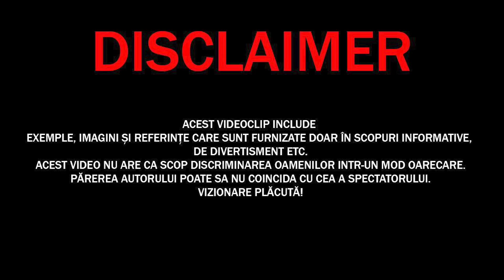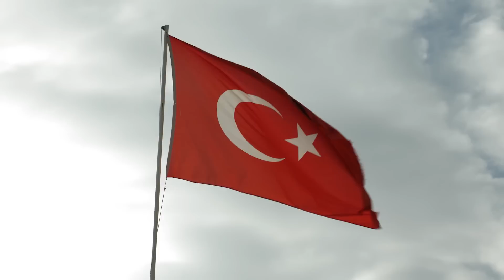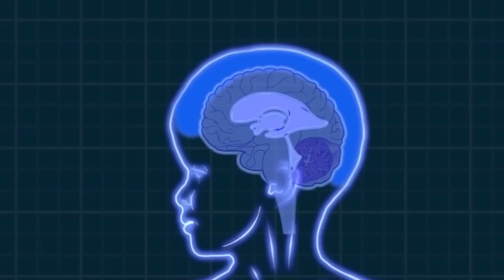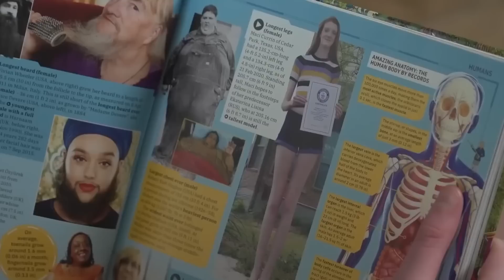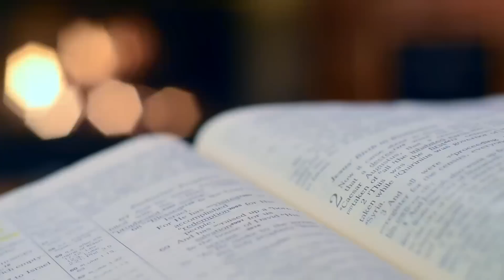Cei mai URIAȘI OAMENI din Lume care Există chiar Acum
✓LIME CHANNEL➔
Surse De Inspiratie: Google, Wikipedia, Youtube, Facebook, OK.